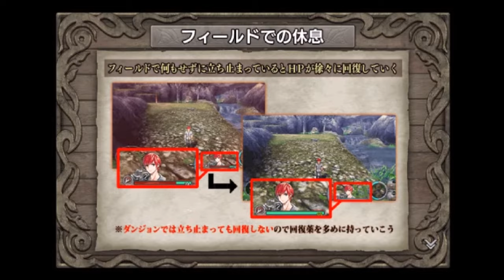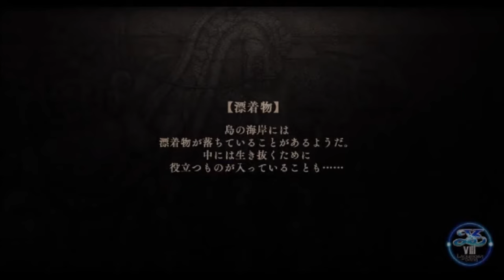【イース８・ラクリモサ・オブ・ダーナ psvita：実況動画】第一部：セイレン島--1